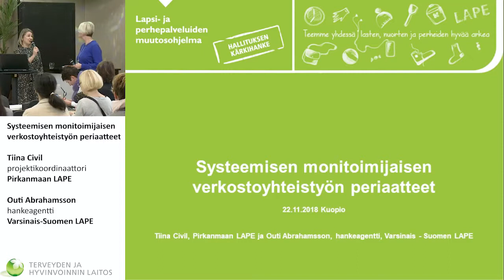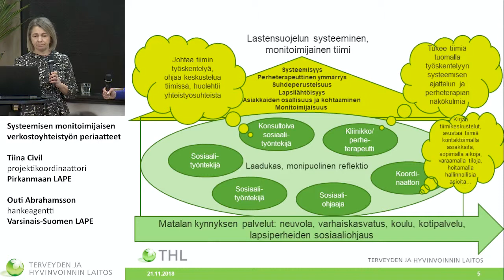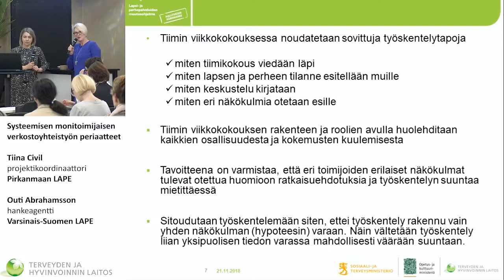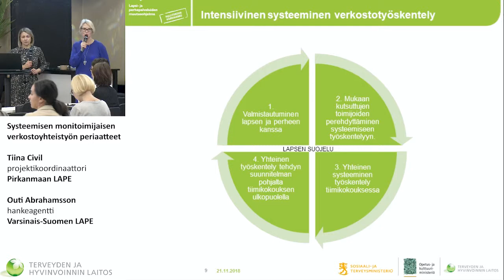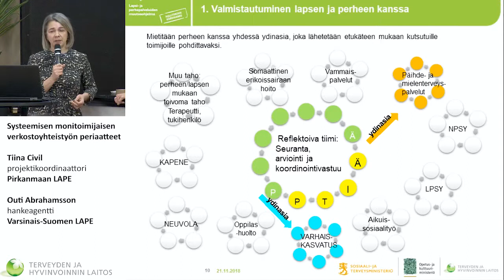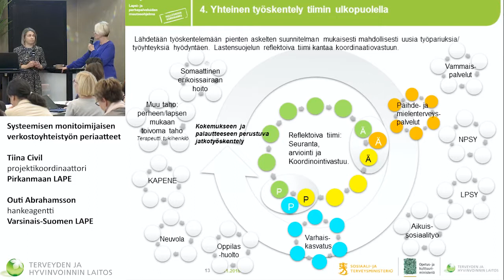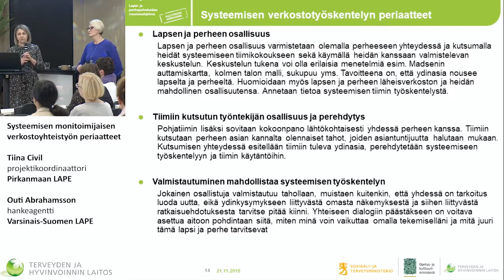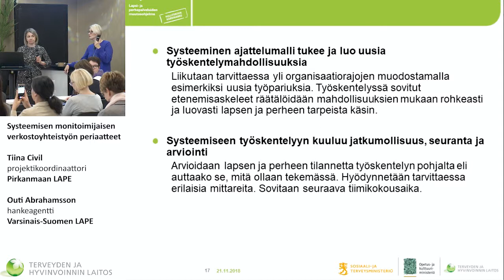7 Kohtaa Minut! Tiina Civil ja Outi Abrahamsson